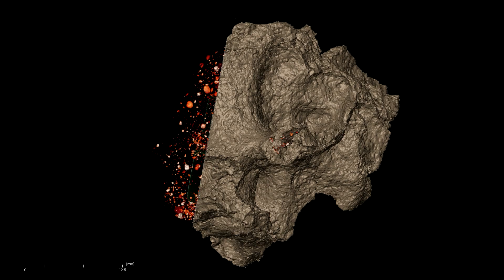Lapa do Santo Termite Maior 3d View 2